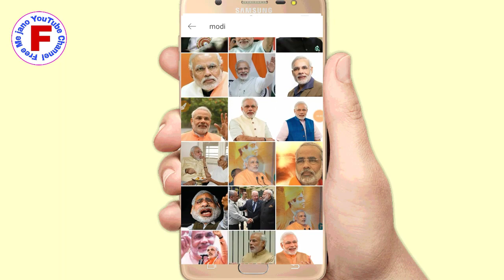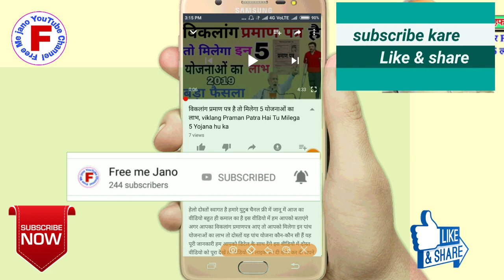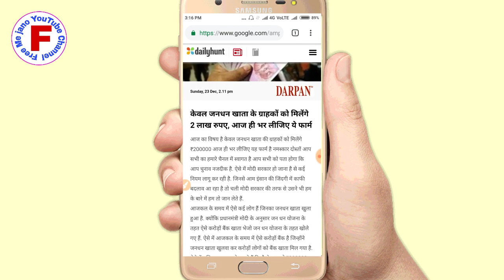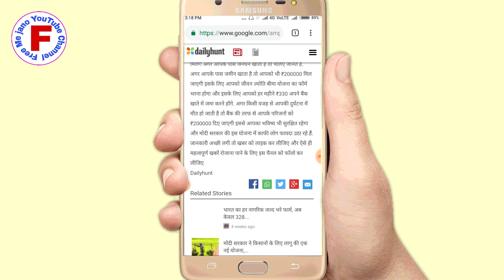18 साल के उपर सभी को मिलेंगे 2-2 लाख ₹ सीधे बैंक खाते में 18 saal ke upar sabhi ko Milenge 2 2 lakh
हेलो दोस्तो स्वागत है हमारे यूट्यूब चैनल फ्री में जानू मैं आज का वीडियो बहुत ही कमाल का है आज के वीडियो में हम आपको बताएंगे अगर आपका जनधन में अकाउंट है तो मिलेंगे आपको पूरे 200000 सीधे आपके बैंक खाते में तो दोस्तों कैसे मिलेंगे वीडियो पूरा देखें एंड तक वीडियो को लाइक कर दी शेयर कर दे अपने और दोस्तों के साथ और चैनल को सब्सक्राइब करने ऐसे ही नई नई अपडेट वीडियो देखने के लिए आपने अपना कीमती समय दिया इसके लिए आपका बहुत-बहुत धन्यवाद